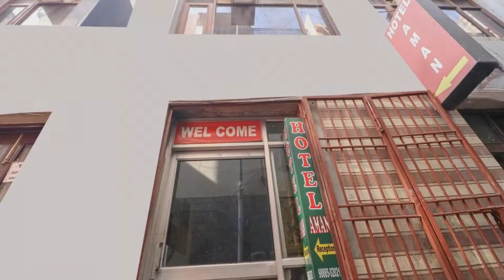OYO 77025 Hotel Aman 42, Chandīgarh, India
About Property:
OYO 77025 Hotel Aman 42 is set in Chandīgarh, within 6 km of Rock Garden and 3.7 km of Sector 17 Market. All rooms feature a TV with cable channels and a private bathroom. The accommodation offers a 24-hour front desk and a shared kitchen for guests.
Guests at OYO 77025 Hotel Aman 42 can enjoy a à la carte breakfast.
Mohali Cricket Stadium is 4 km from the accommodation, while Sukhna Lake is 6 km away...
Property Type: Hotel
Address: 171, Sector 42B, Attawa, Near Dispensary, Chandigarh, 160036 Chandīgarh, India
Searching For
1. OYO 77025 Hotel Aman 42 - Chandīgarh - India
2. OYO 77025 Hotel Aman 42 - Chandīgarh - India Address
3. OYO 77025 Hotel Aman 42 - Chandīgarh - India Rooms
4. OYO 77025 Hotel Aman 42 - Chandīgarh - India Amenities
5. OYO 77025 Hotel Aman 42 - Chandīgarh - India Offers and Deals
Audio Credit:
Track Title: Reasons To Hope
Artist: Reed Mathis